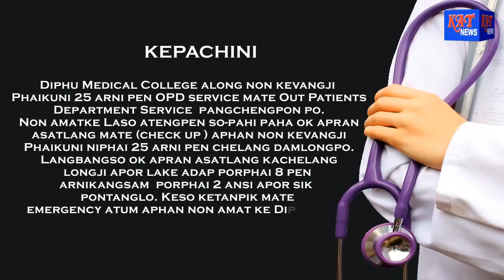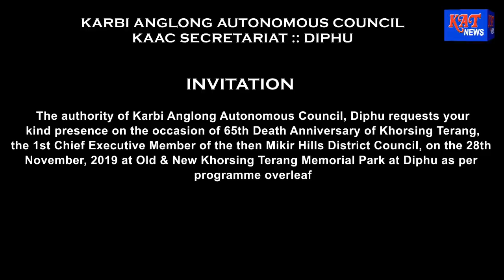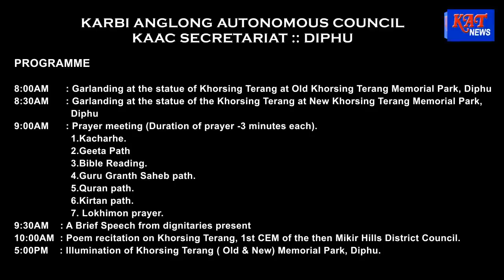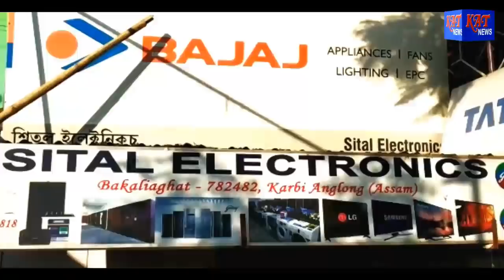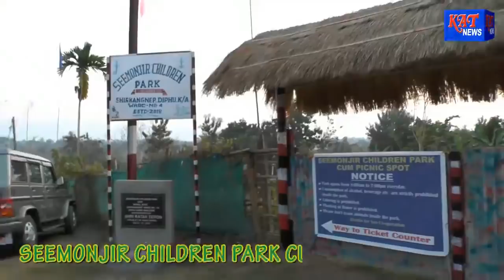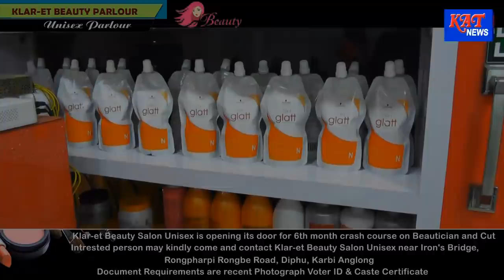Karbi Prime Time News Date 01 12 19